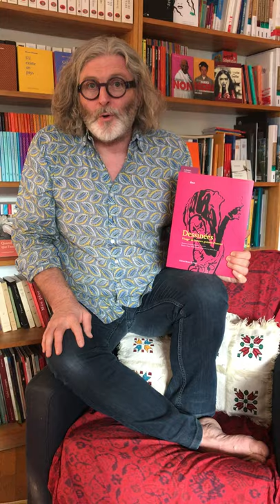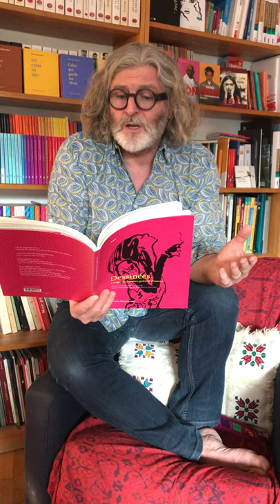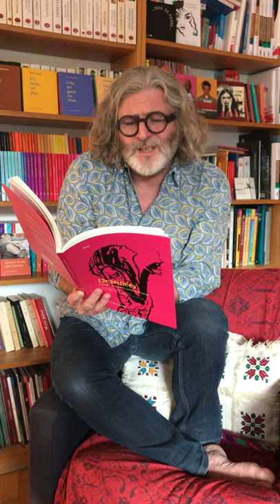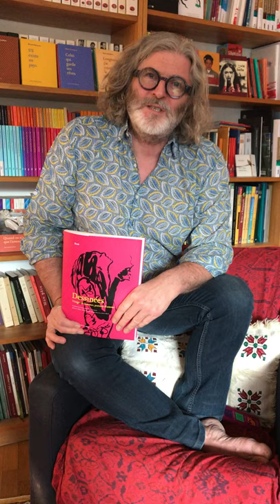Apéro-poésie avec Bruno Doucey #25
Poèmes de Bruno Doucey extraits de Dessinées – Visages de femmes, poèmes d'amour, par Zaü, 2018.